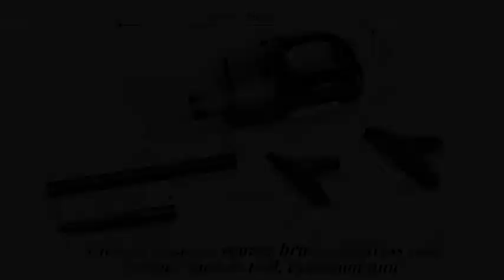Pumpkin Quick operation video of Pumpkin vacuum cleaner VC01 08001B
1.Presentation of the product and accessories 00:03-00:10
2.Attentions 00:10-00:36
3.Vacuum operation 00:36-00:53
4.Vacuum cleaning 00:53-01:40
5.Storage requirements 01:40-01:44